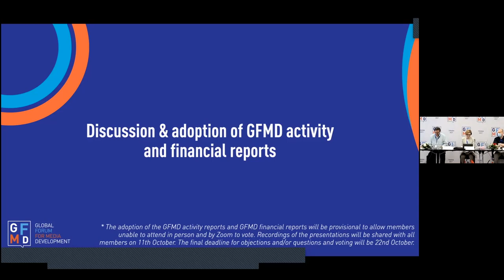Discussion and adoption of GFMD activity and financial reports - General Assembly, Tirana 2021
Following the presentation of the activity and financial reports from 2016 to 2021 the reports were discussed and adopted by members who were present in Tirana and joining via Zoom.

The adoption was provisional to allow members who were not able to attend in-person or online the opportunity to raise queries or questions between 11-22 October 2021.